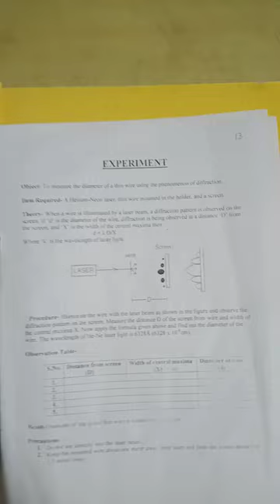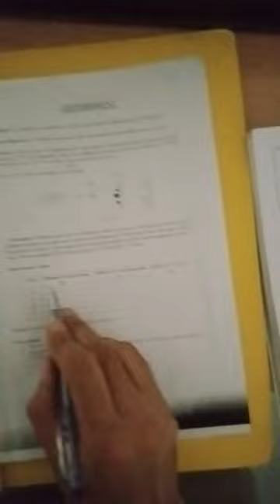TO MEASURE THE DIAMETER OF A THIN WIRE BY PHENOMENA OF DIFFERACTION.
FIND THE DIAMETER OF THIN WIRE USING HELIUM-NEON LASER LIGHT

WAVELENGTH OF HE-NE LASER LIGHT IS 6328 A°

FORMULA USED DIAMETER (d)= (WAVELENGTH x DISTANCE BETWEEN SCREEN AND WIRE)/DIAMETER OF CENTRAL MAXIMA SPOT